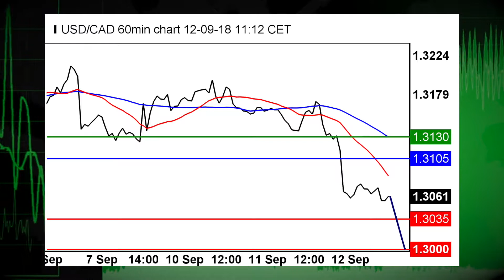Positive trade outlook lifts stocks, Bitcoin and gold see upside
The trading session is off to a strong start amid more trade reports.  Also, both Bitcoin and gold are seeing gains this Thursday morning.